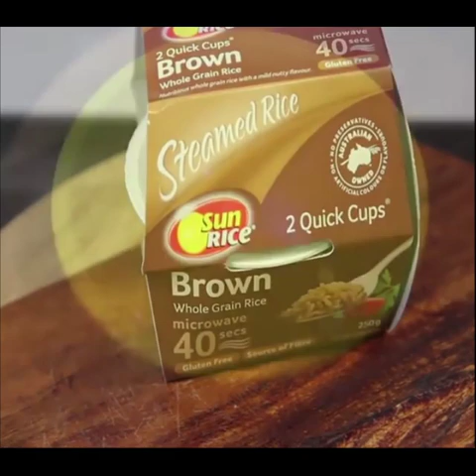Isso é tão simples, qualquer um poderia fazer isso!!🤤